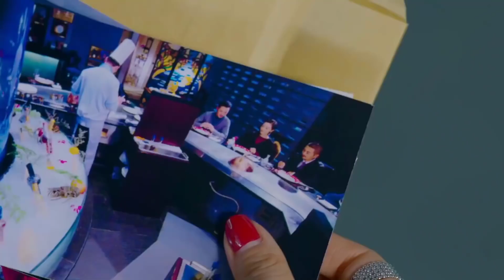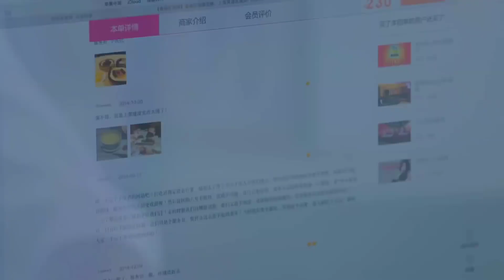NGƯỜI XINH ĐẸP NHẤT ĐỜI ANH Tập 23 - Phim Tình Cảm Ngọt Ngào Hay Nhất (Thuyết Minh)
✤ Đạo diễn: Châu Đức Hoa
✤ Diễn viên: Vu Tiểu Vỹ, Vu Minh Gia
✤ Nội dung: Phim kể về Lý Tư Tiến bất chấp sự phản đối của mẹ và người yêu cũ Trần Giai Tử kết hôn với cô gái xuất thân từ gia đình bình thường Trương Vi. Tuy nhiên sau vài lần xảy thai không thể sinh con vì quá mệt mỏi Trương Vi quyết định ly hôn với Lý Tư Tiến. Mặc dù Lý Tư Tiến vẫn còn yêu Trương Vi nhưng dưới sự can thiệp của mẹ hai người khó mà tái hợp. Sau đó vì hiểu lầm Trương Vi chấp nhận tình cảm của Cao Tường, Lý Tư Tiến uống say, Trần Giai Tử đến chăm sóc cho Tư Tiến đồng thời khiến Tư Tiến hiểu lầm hai người đã phát sinh quan hệ, lấy cớ mang thai để kết hôn với Lý Tư Tiến. Cao Tường cầu hôn với Trương Vi nhưng Trương Vi lại phát hiện mình có con của Lý Tư Tiến. Lý Tư Tiến sau khi biết được chân tướng muốn ly hôn với Trần Giai Tử. Mất lý trí Trần Giai Tử và cậu bắt cóc Trương Vi bắt ép cô sảy thai, nhưng cuối cùng Tư Tiến đã cứu được Trương Vi, còn Trần Giai Tử phải trả giá thích đáng.